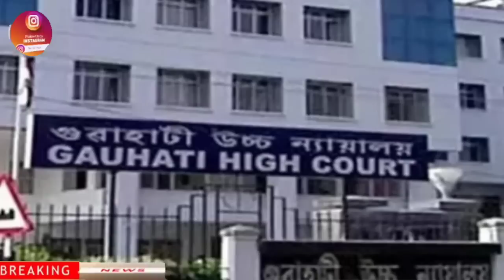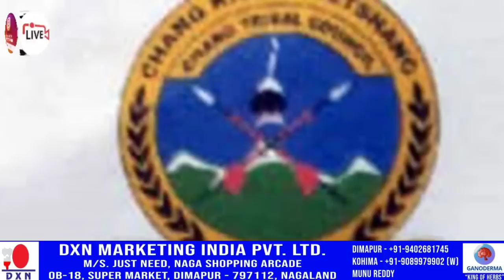Breaking News in Nagamese | 3 Feburary 2023| Friday Latest News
Friday 3 Feburary 2023 latest news in nagamese
Sumi naga.
Latest news in Nagamese
Sumi naga,